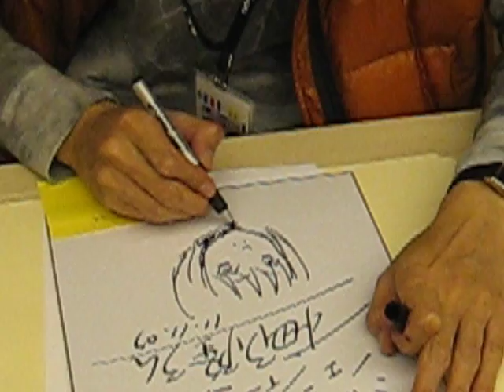Pacific Media Expo 2007: Takahiro Umehara (Clip 1)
Character designer Takahiro Umehara sketches Claire from the CLAYMORE anime series.